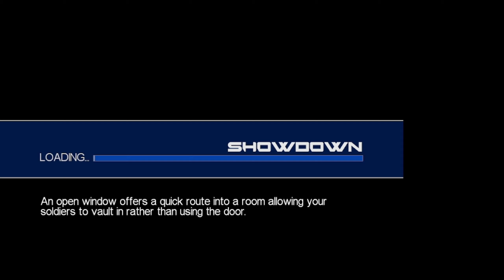Conflict Global Showdown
The game starts with Red Team being captured after parachuting into the Colombian jungle and being taken to a nearby town controlled by militia forces. Connors escapes and subsequently frees the rest of the Red Team, who continue with their mission to destroy the drug factory. After completing the mission and capturing Mandel, the Red Team heads to the landing zone, but Foley stays behind to defend the rest of the team. He does not make it to the landing zone before Bradley decides to pull out and is captured by the militia.

The team is given a replacement sniper, Carrie Sherman. They are then sent on a mission to protect Senator Jack Maguire on his diplomatic mission to North Korea, then to Ukraine to secure a pesticide plant where sarin gas is being manufactured, then to Chechnya to capture some sarin gas tanks from Chechen rebels and help Orlov, a Russian military agent, to take the tanks to the Russian lines and then Egypt in a terrorist camp to disable all anti-aircraft systems and laser designate the command bunker for airstrike, before the identity of the Traitor who betrayed Red Team in the first mission is revealed.

The Traitor is revealed to be Strachen. Red Team is then sent to the Philippines to locate Strachen, it is here we are introduced to Connor's brother Alan. Red Team set up a safe house near Hotel Mantki where Strachen is present, as per the information given by Alan Connors. The team is attacked by terrorists and escapes them but fails to apprehend Strachen, then heads over to the LZ. Strachen is later tracked down to an estate where he has taken four hostages and is hiding with an army of highly-trained Mercenaries led by Hans Klerbler. Red Team eliminated Klerbler in revenge for the brutal murder of Alan Connors. Strachen is captured and reveals Mandel to be in Kashmir.

The final mission is set in Kashmir, where Mandel plans to launch a nuclear missile at Pakistan to cause a war between them and India. Red Team disarms the missiles, and Mandel is killed when his Mi-24 Hind is shot down by Red Team. The game ends with Red Team deciding to return to Colombia to find Foley and leaving in a helicopte